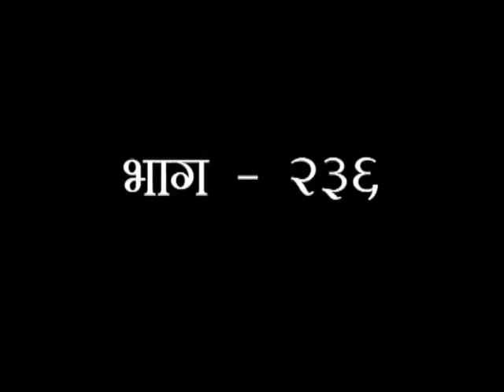जीवन कौशल भाग -236 || स्वामी आनन्ददेव जी || वैदिक चैनल || Vedic Channel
जीवन कौशल भाग -236 || स्वामी आनन्ददेव जी ||  ऋषि ज्ञान परम्परा वेद, उपनिषद, दर्शन, गीता, रामायण, महाभारत आदि  ग्रंथों के गहन ज्ञान का भारत का एकमात्र आध्यात्मिक चैनल " वैदिक "  प्रमुख DTH Platform एवं  cable Network  पर उपलब्ध है |